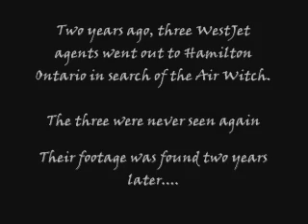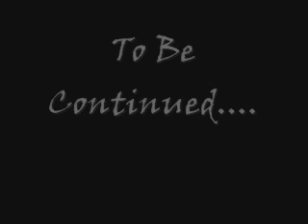WestJet Airlines Air Witch Project - Part One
"WestJet slams their competitor - Air Canada - in this hilarious documentary!"

Two years ago, three WestJet agents went out to Hamilton Ontario in search of the Air Witch.
The three were never seen again and their footage was found two years later.
PART ONE of SIX - CLICK MY SCREEN NAME TO VIEW THE OTHER FILM SERIES!